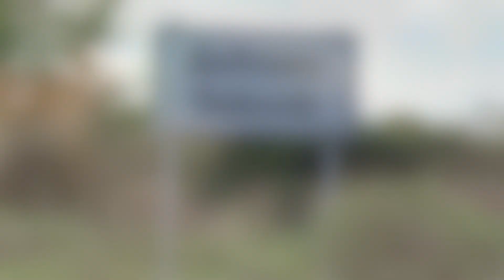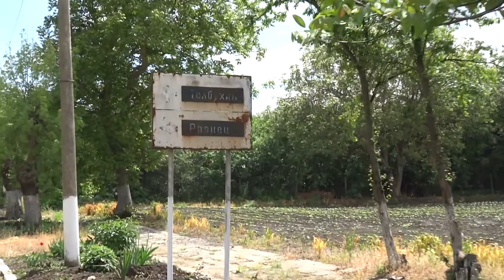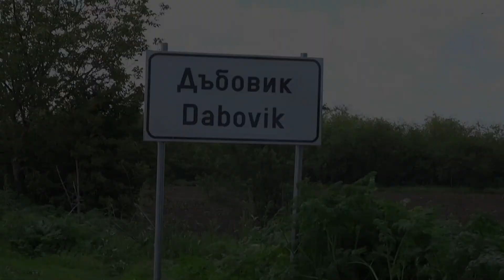Bulgaria - Kurz Impressionen Kutschfahrt (ungeschniten)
1 Woche Urlaub Bulgaria / Süd/Ost des Landes .. hier eine Impression Kutschfahrt Land & Dörfer .. viel Spaß

mehr von mir hier Kochen & Backen sowie Fotografie